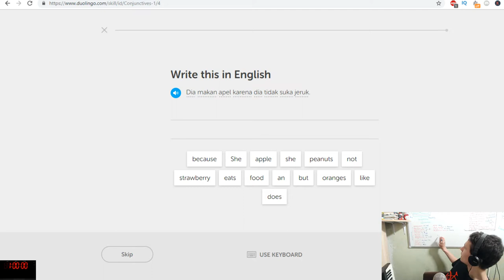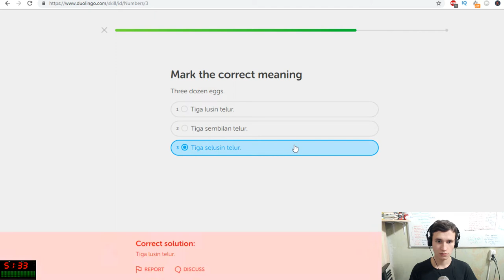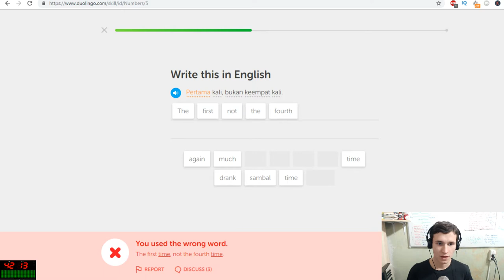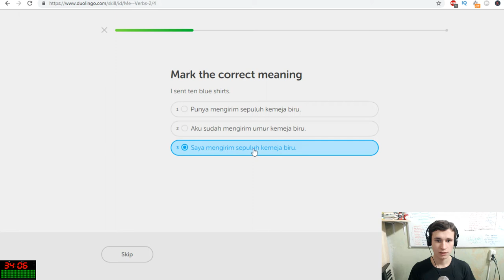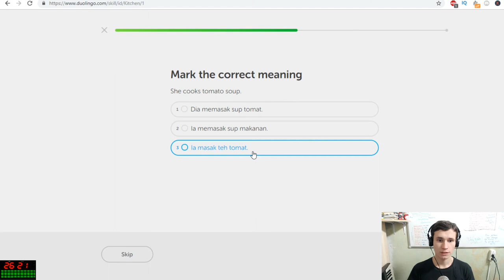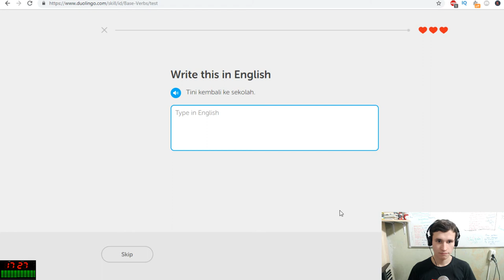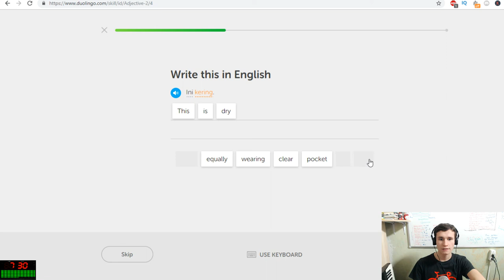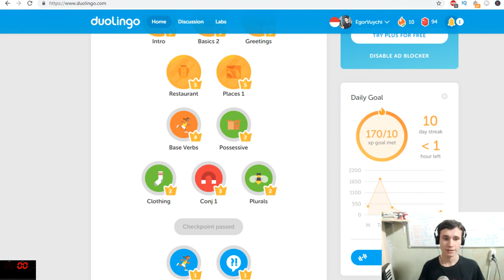How to be productive one hour and learn a foreign language? | Duolingo Bahasa Indonesia | EJHour 5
Thanks :)